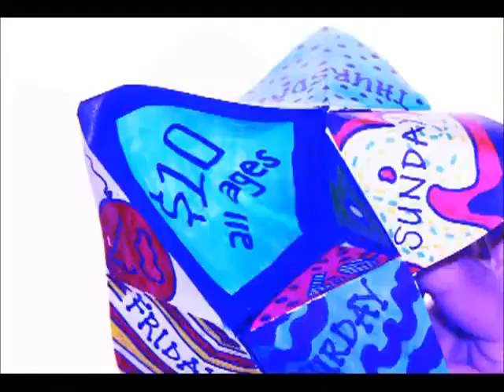river city release show promo.mp4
Hey everyone,

Well, we finally finished the record. It took a little while, but the time is here and it is a VERY exciting time for us.

There's nothing I can say here other than to thank all of you for your incredible support over the past couple of years, we could not do this without your help.

For those of you who are just catching up, we are releasing our brand new full length record RIVER CITY EXTENSION and THE UNMISTAKABLE MAN on the night of MAY 7TH at ASBURY LANES.

You can go listen to a new song off our record every week on our myspace page posted below.

The cover for the night is $8 in ADVANCE and $10 AT THE DOOR.

The record hits stores nationally on May 11th..

Also playing are:

FOXES & LIONS
BRICK AND MORTAR
and
THE ROADSIDE GRAVES

The night is being hosted by our good friend TAYLOR ALLEN! So come out for drinks, food, and a great evening of fun, sweat, and dancing.

I love you all so much, we did this together, and I can't wait for you to hold a piece of it in your hands.

With all the best,
Joe
River City Extension